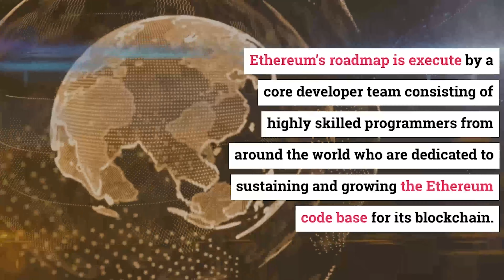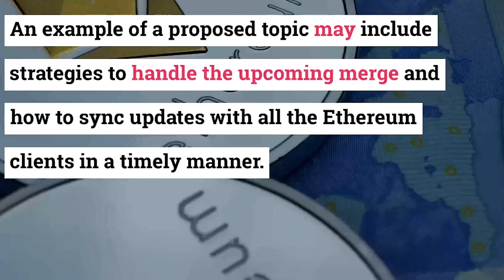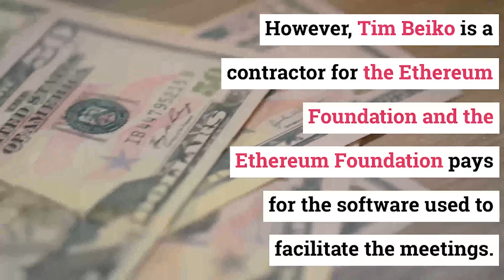Inside Ethereum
While it may one of the most valuable projects in the world, Ethereum certainly does not manage itself like a typical Fortune 500 corporation. It has no headquarters, no offices and certainly no CEO...